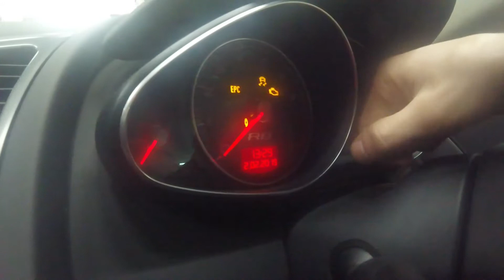Audi R8 How to change Time and Date on Instrument Cluster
How to change the time and date on the instrument cluster of the Audi R8